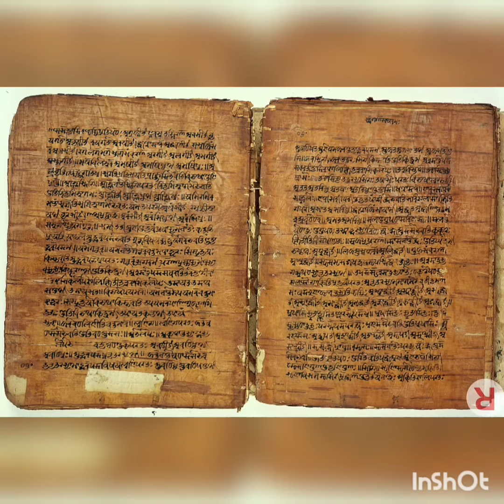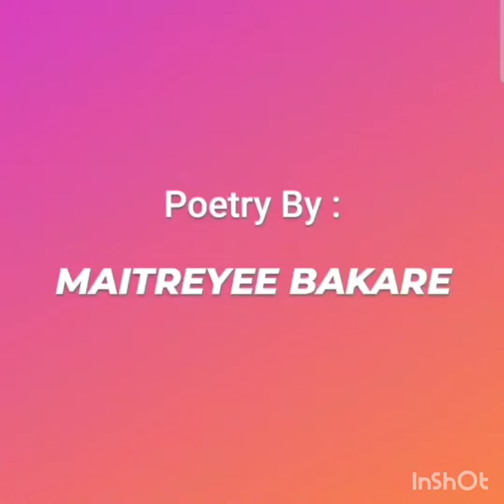गर्जली भवानी { Garjali Bhavani } || A Poem By Maitreyee...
A poem by Maitreyee...